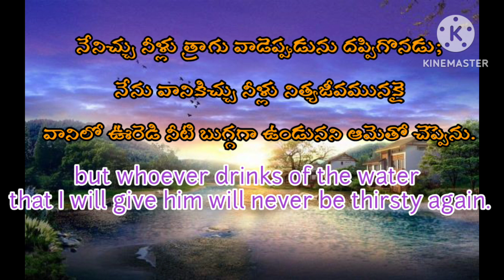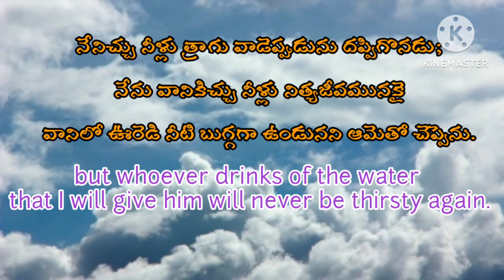Daily Morning Devotion. Walk with Jesus, Psalms,36:9